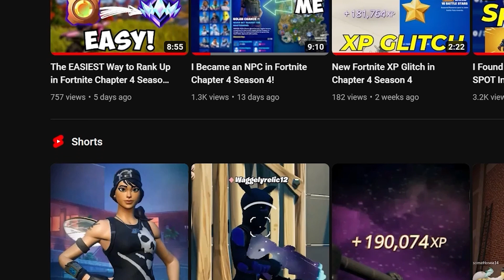Fortnite Birthday CHALLENGE! (Chapter 4 Season 4)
Awesome Jojo attempts the birthday challenge. (BTW I filmed this before Typical Gamer posted his video)